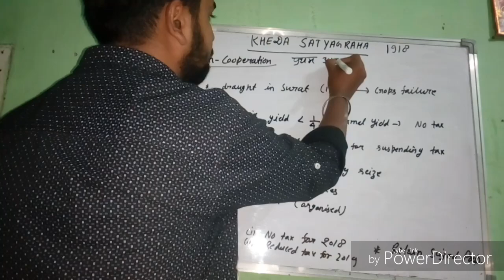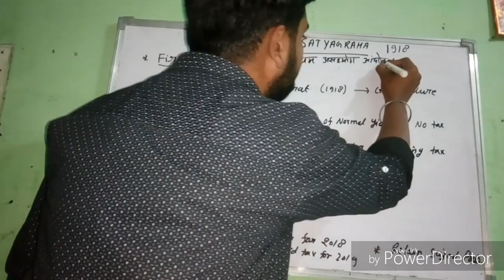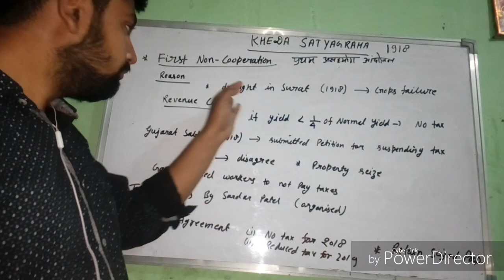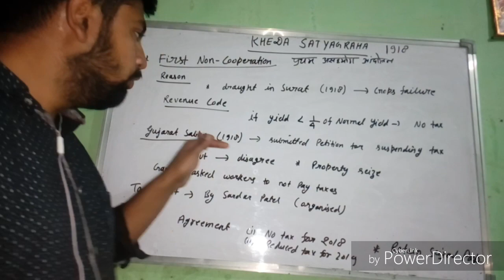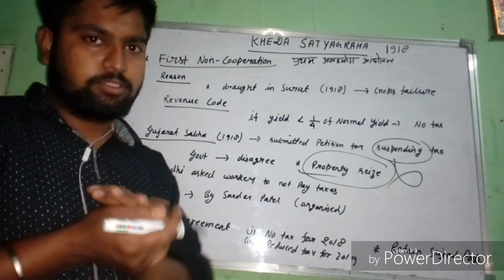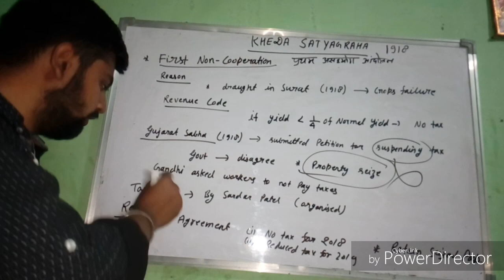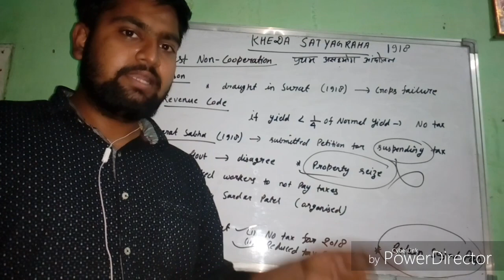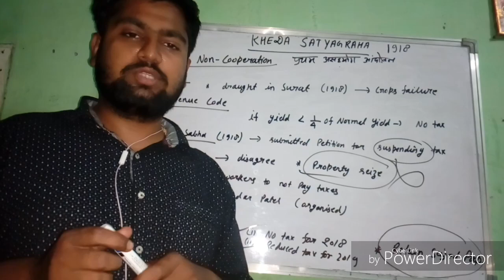Kheda Satyagraha 1918 || First Non -Cooperation Movement|| Sardar Patel||Mahatma Gandhi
Kheda Satyagraha is also known as First Non -Cooperation movement. In 1918 the crops yield on Kheda was very poor so the association of peasants and Farmers (Gujarat Sabha)  submitted a petition to the authority for suspending the tax for that year. What happened next is discussed in the video very well.

CORRECTION
1...KHEDA IS A DISTRICT OF GUJARAT NOT A PART OF SURAT DISTRICT
2 TAX OF 1918 WAS RELIEVED AND TAX OF 1918WAS HALVED. (WHICH IS QUITE OBVIOUS AS GANDHI IS NOT IN 2018-19 AND THE MOVEMENT OCCURED IN 1918)

APOLOGY FOR MISTAKE IN WRITING AND SLEEP OF TONGUE.

By
   Lokendra Mishra